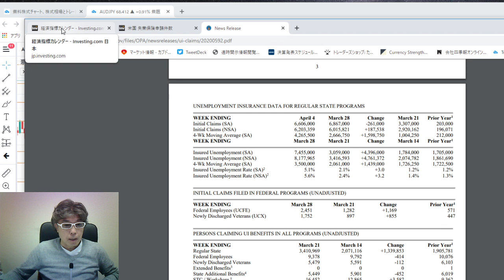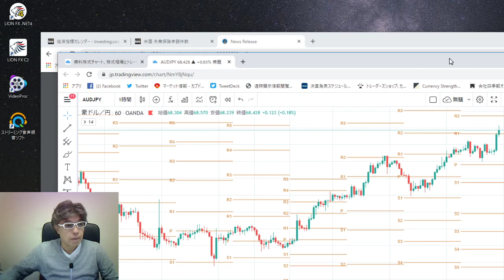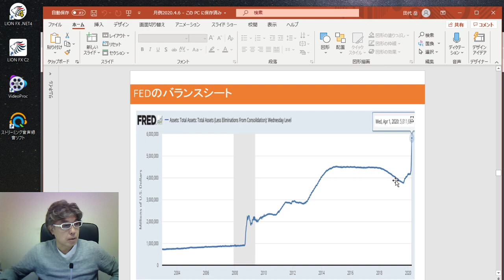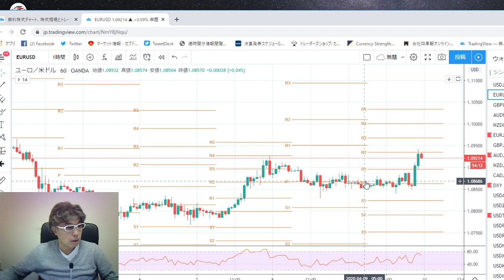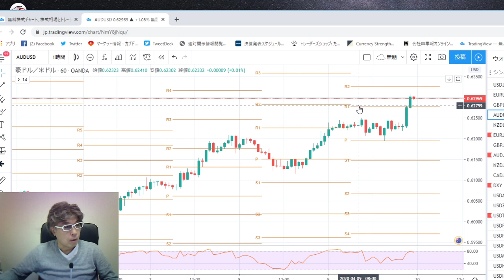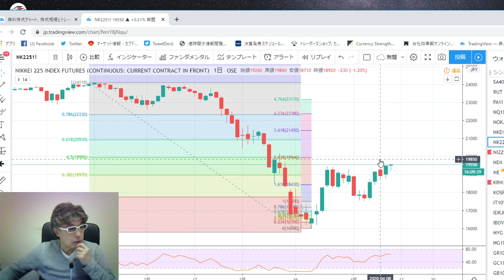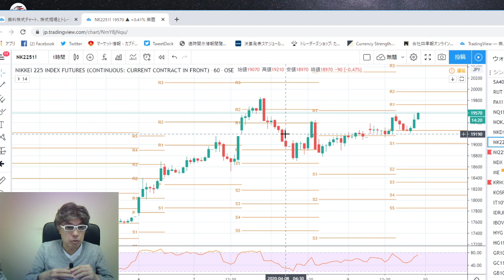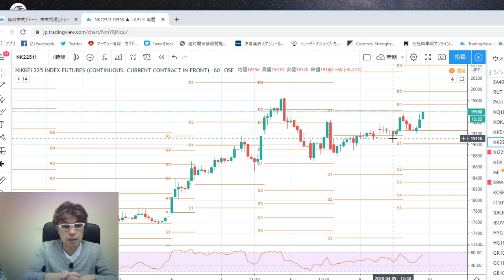2020 04 09 22 55 56 リスクオンは続くよ 注目通貨と日経平均の動き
新規失業保険申請件数の増加は少し落ちつきましたが悪い数字は無視してリスクオンが続くのはなぜか？
本編でふれられませんでしたがFEDの新たな2.3兆ドルの融資提供のニュースが株高の材料ですね
豪ドルと日経平均の動き